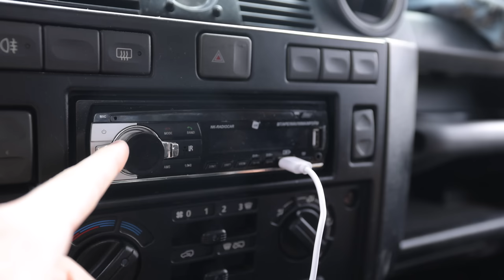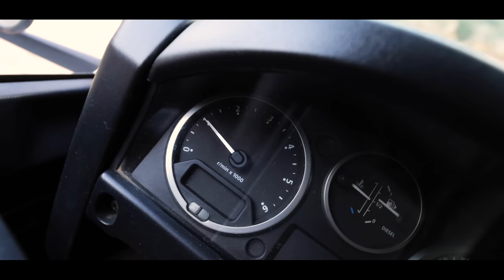Me Compro el Coche de Mis Sueños